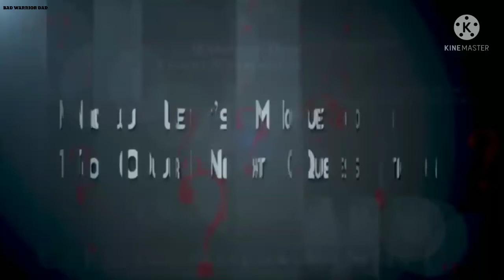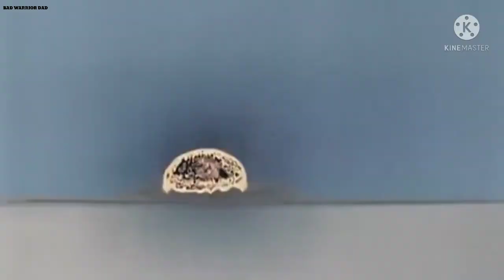Pokeball के अंदर क्या होता है 🤔|| what inside the pokeball explain in Hindi || VERY shocking 🤨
Hello Guys I am bad warrior dad This my Channel.  contact is Pokemon song and music video
so Pokemon and doraemon all Hindi song. white provide Hindi song
Hello Guys Sab ko Good morning Aur Good afternoon Aur Good night jabhi video Dekho sab bol Diya ok . Aur main Aapne Channel pe Dikhata Hu pokemon. Ash and Serena. Ash and Pikachu.Ash and Graninja. Ash and Misty.
season 1. season 2. season 3.season 4. season 5.season 6. season 14. season 17 season 18. Season 19 .all Pokemon Season Sen .se video banaunga ok ✌️.
YouTube please This Copyright video content use of this video Not copyright claim by not strike This video just song . is about to This Real Owner But I am so sorry 😞 This video use but I am just . 1 mor use and please no copyright please 🙏 Please
I am just 1 mor use please.

video is for educational purpose only.Copyright Disclaimer Under Section 107 of the Copyright Act 1976, allowance is made for "fair use" for purposes such as criticism, comment, news reporting, teaching, scholarship, and research.